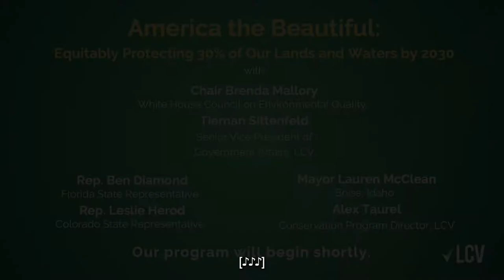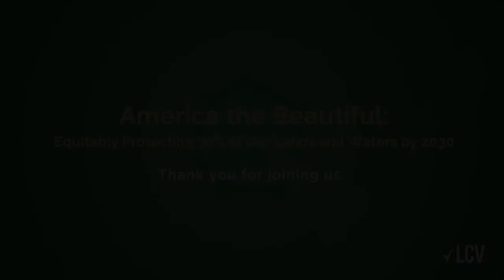America the Beautiful: Equitably Protecting 30% of Our Lands and Waters by 2030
The Biden-Harris administration has committed to ambitious conservation goals, including to protect 30% of our land, water and ocean by 2030.

On July 29, White House Council on Environmental Quality Chair Brenda Mallory, LCV’s Senior Vice President of Government Affairs Tiernan Sittenfeld, and other special guests discussed the administration’s America the Beautiful initiative, which includes a sharp focus on locally-led efforts to reach these goals and equitably expand access to nature